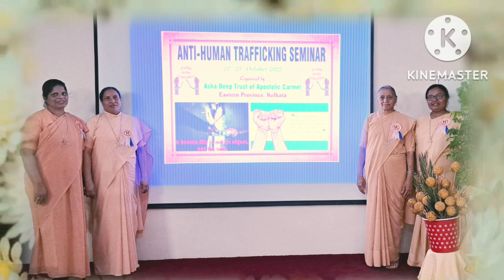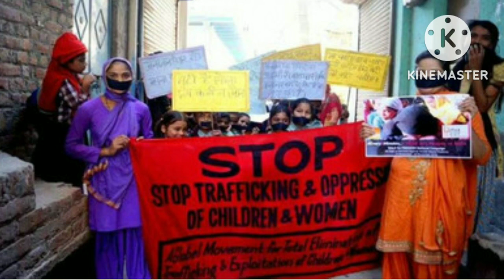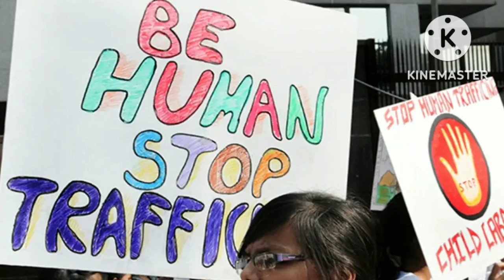ANTI-HUMAN TRAFFICKING AWARENESS -SEMINAR